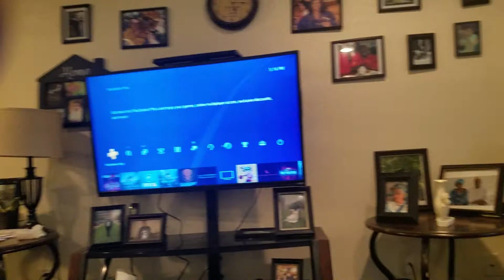Nerf Warriors part 1